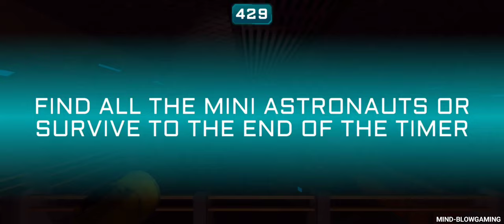Imposter 3D: Online Horror - Gameplay Walkthrough Part 149 [Android]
v7.1.2:
- bug fixes
- optimization
- visually improved trap

Meet IMP-13, a beautiful new map full of riddles! Also in this update appeared achievements, now to start the game online there is a button "Ready". If all players in the room are ready (except the creator of the room), the game will start. Also, you can now choose between 30, 45 and 60 FPS in the settings.

There is an imposter among us, protect the astronauts solo or online

There is no one left on the Gelios research station except the astronauts and mini-astronauts. After a failed experiment the Krisper imposter has appeared. Save all the mini astronauts on the station, which is located on a planet covered in sand and lava.

Gameplay:

- Single-player game.
- Ability to play multiplayer with up to 6 players!
- Use traps in PvP to defend yourself against the Imposter
- Imposter hunting mode!
- You have a flashlight, it will help you see in the dark in the station.

We need to save all the xmas crewmembers, they're not guilty of anything!